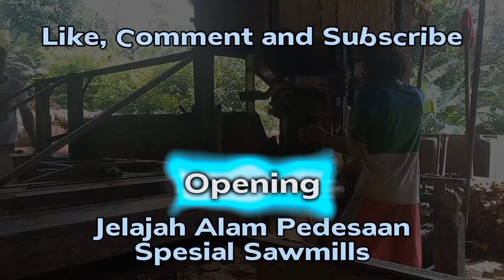lihatlah !!! Belah dan ranjang